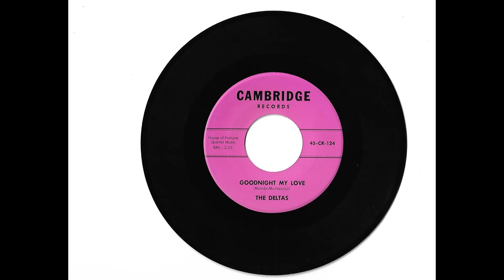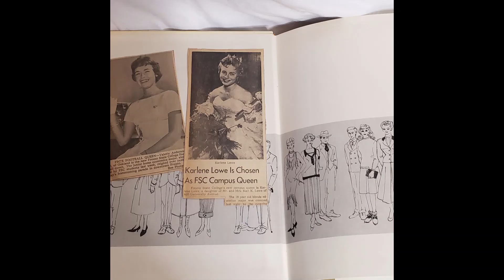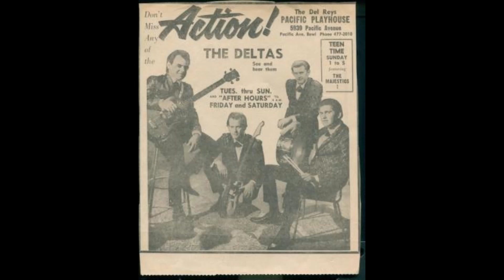Deltas "Goodnight My Love"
TEEN GROUP HARMONY FROM FRESNO:  One of my favorite versions of this George Motola standard first released by Jesse Belvin in 1956, the Deltas hail from Fresno California where the band met and formed at Fresno State College (now Fresno State University) in 1961. Members were Jim Waller (piano and organ),Terry Cristofferson (guitar),Ray Carlson (saxophone), Jeff Christensen (drums) and Eddie Atkinson (bass).
This song is from 1964 and the Deltas were led by Jim Waller and performed in many local venues in the San Joaquin Valley back in the day such as the Rainbow Ballroom and KMAK dances at Bass Lake in the foothills of the Sierras around 50 miles north of the city. Most of the Deltas music was surf music, but he did a few teen doowop 45's, and this is one of them. On a side note, the writer George Motola was married to singer and songwriter Rickie Page, (real name June Evelyn Kuykendall ) who also hailed from Fresno. Fresno is now a city of over 500,000 in the central valley (San Joaquin Valley) of California, known as the raisin capital of the world, due to their large grape agricultural operations in the area.
Enjoy the music and photos of in and around Fresno, as well as a few from the Fresno State College campus from the 1960's.